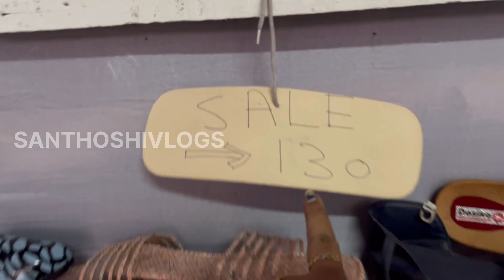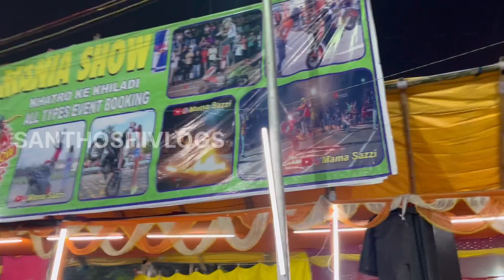పార్క్ సర్కస్ మేళ కోల్కాక లో | Mela In Park Circus Maidan 2023 part-2